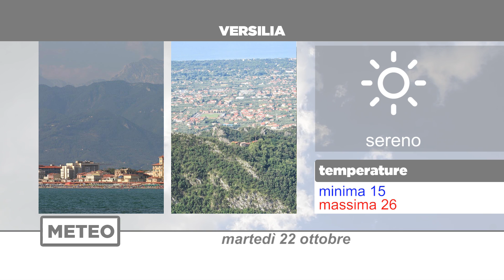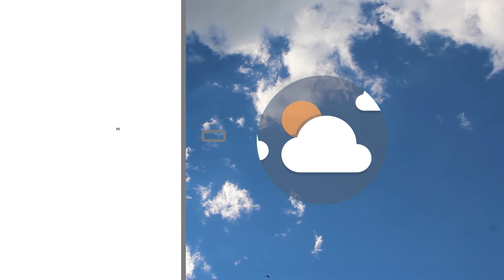Meteo | 22/10/2019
NoiTv